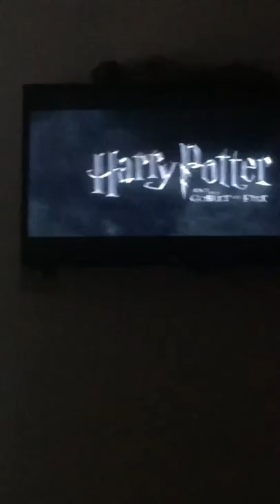Harry Potter and the goblet of fire intro